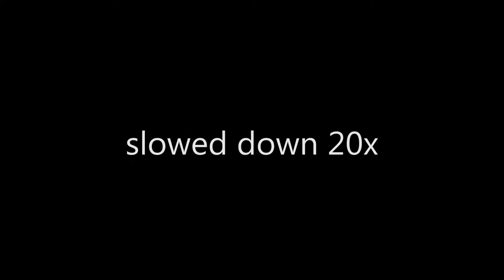Kingfisher Stills High speed slideshow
Still photos shot at high speed 60 frames per second by Ashford Clovis Jan 2015

Concept. Camerawork. Video editing.